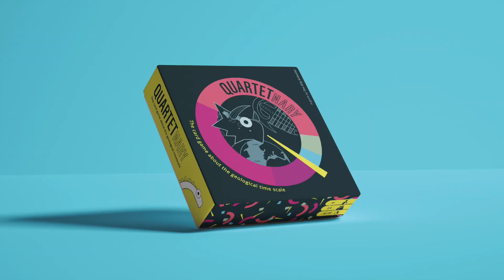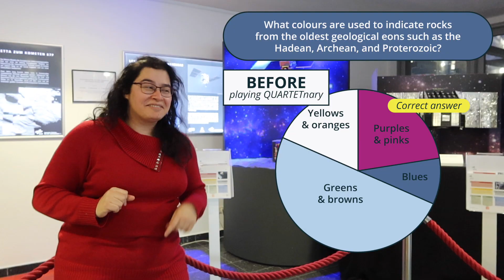QUARTETnary: The card game about the geological time scale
Ready to explore the history of Earth?

Welcome to QUARTETnary - The card game about the geological time scale!

Discover the formation of mountain ranges, the evolution of animals and plants, the changing face of the Earth through the ages and more, all captured within 60 beautifully illustrated cards.

Playable by anyone aged 8 or over, QUARTETnary is suitable for groups of 2 to 5 players and can also be enjoyed solo thanks to its domino mode. Gameplay follows that of the classic card game Quartets (similar to Go Fish and Happy Families), where players aim to collect sets of four cards belonging to a specific group; in this case, a geological time unit.

Make the most complete timeline of the history of the Earth and win!

Help us make QUARTETnary a reality and back the Kickstarter now

Video credits:
- Iris van Zelst: geophysicist // game designer and video editor
- Lucia Perez-Diaz: geodynamicist // illustrator and graphic designer
- Ronnie Peskens: chemist // operations manager
- Julia Maia: geophysicist // playtester and camera woman
- Carianna Herrera: planetary scientist // playtester
- Ben Taysum: atmospheric chemist // playtester
- Jan-Vincent Harre: astrophysicist // playtester

Want more of my amazing science? Or maybe silliness and jokes are more your thing?